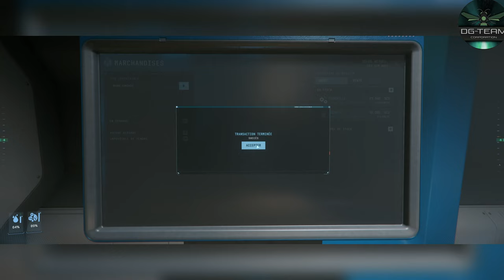Minage En GreyCat Roc En 3.23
Et bien tout le monde aujourd'hui on se retrouve pour une nouvelle vidéo sur Star citizen où on va faire du ménage en rock sur démarre donc cette vidéo est juste une review de la dernière vidéo qu'on avait sorti sur ce model de jeux  donc j'espère que cette vidéo n'oubliez pas de lâcher un petit like à vous abonner et on se trouve dans une prochaine vidéo .

Chapitre De La Vidéos :

0:00 Intro
0:10 Explication De Vidéos
3:25 Début De Vidéos
5:10 récupération du roc
7:35 Scan De Zone
9:41 Minage
17:10 Comment vendre L'aphorite
21:05 Vente
22:20 Explication Fin De Videos